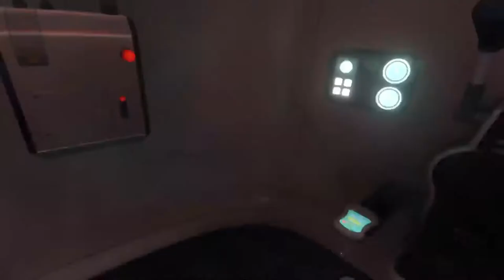Playing subnautica for the first time